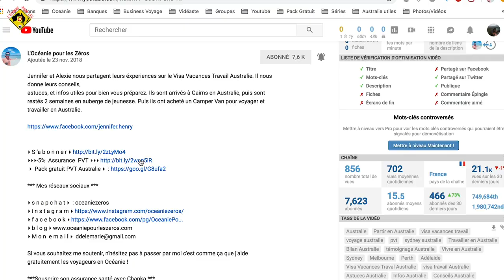Voyager et travailler en PVT Australie : Sophie témoigne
Sophie témoigne sur son aventure en PVT Australie. Elle nous partage son expérience, ses galères, ses jobs.
Elle a travaillé dans les fermes, dans un bar et fait du helpX. Elle est très contente de son aventure et très inspirante pour les futurs
voyageurs qui partent en Australie.

JOBS